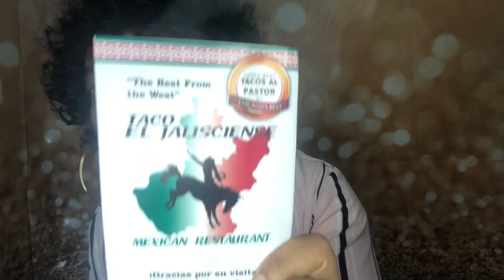Taco Chronicles Vol. 1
What’s good  Homies
Welcome to the first episode of Taco Chronicles!!!
My first spot was Taco El Jalisciense
Located  2859 W Chicago Ave Chicago IL 60622